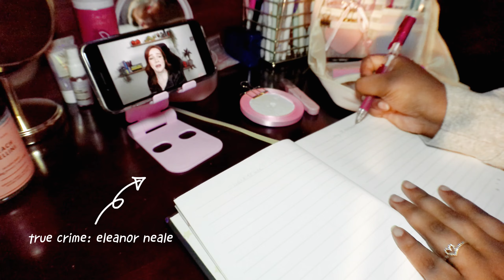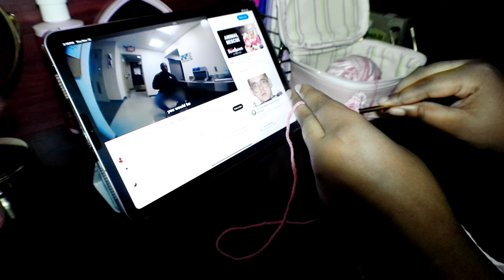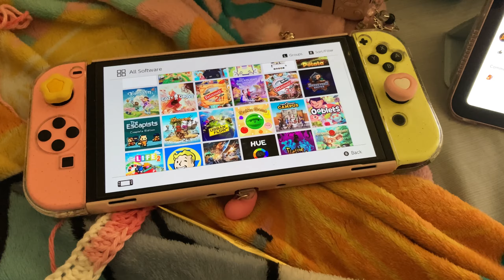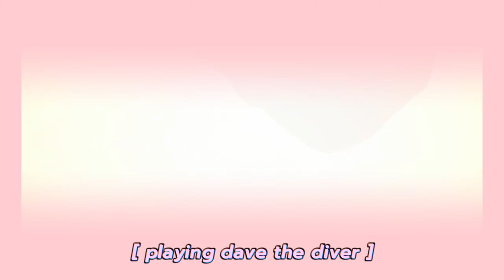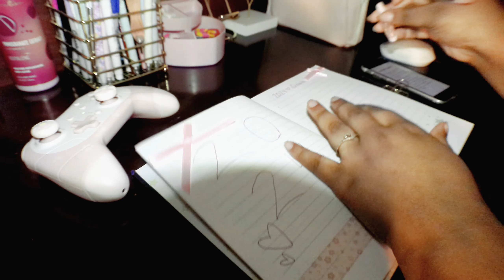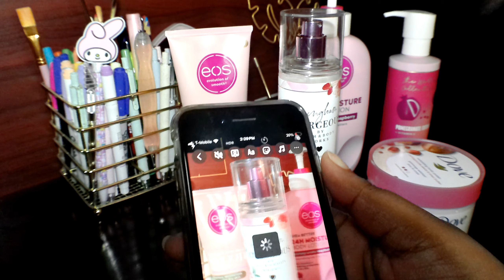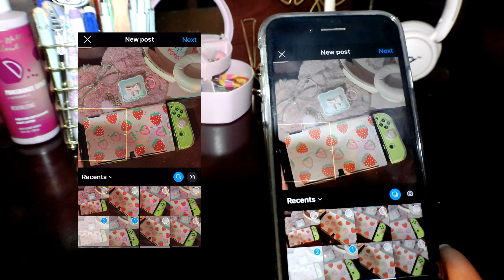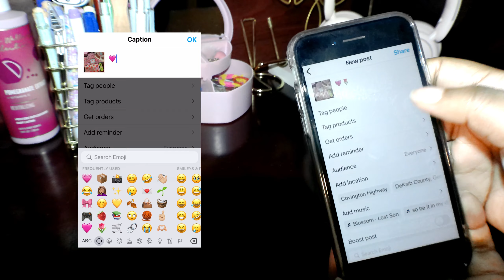₊˚⊹ ciara’s ordinary days [episode 9] | crocheting, gaming + new games, journal prep, hauls, & more!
💗🎀 — so much going on in my life right now lol

ꨄ︎ 𝒶 𝓁𝒶 𝒻𝑜𝓁𝒾𝑒

Instagram Main: @ciaraa.janaee
Instagram Spam: @archivesofc_
Gamer Girl IG: @nintendberries
Depop: @ciaraajanaeee

[ 𝒇𝒓𝒆𝒒𝒖𝒆𝒏𝒕𝒍𝒚 𝒂𝒔𝒌𝒆𝒅 ]
ꨄ︎ what’s your editing software? Capcut
ꨄ︎ what app do you use for your thumbnails? Canva
ꨄ︎ what’s your favorite color? pink & yellow ofc

[ 𝓽𝓲𝓶𝓮𝓼𝓽𝓪𝓶𝓹𝓼 ]
0:00 intro
0:17 doing my lashes
0:41 journal prep
2:01 haul
2:22 old joy-cons
3:41 crocheting
3:57 behind the scenes
6:43 having a snack
7:14 new games
7:40 more journal prep
7:46 new purse
8:50 quick outing
9:04 dave the diver gameplay
12:32 journaling 2024 goals
14:55 five below haul
15:14 doing a crossword
15:46 filming a short
16:32 behind the scenes pt 2
17:38 how i edit my pictures
22:12 editing this vlog
22:18 dave the diver
22:29 outro